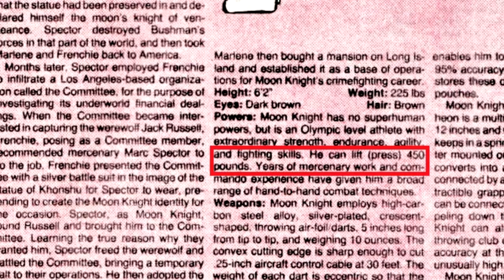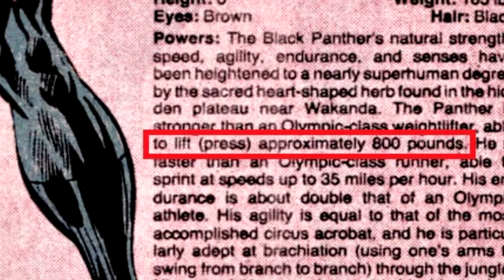CAVALEIRO DA LUA VS PANTERA NEGRA | Batalha Mortal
Não é segredo que a Marvel possui personagens extremamente poderosos, como Sentry com o poder de Mil Sóis Explodindo, O Deus do Trovão Thor, O Monstro Gama Hulk e o Incrível Beyonder, e por geralmente vermos essas batalhas cósmicas, as vezes nos esquecemos dos personagens mais pé no chão que em seu próprio mérito são incríveis. Eu sou O Illuminati e bem-vindos a uma nova Batalha Mortal entre O Incrível Punho de Khonshu, arauto e punho da vingança, Marc o Cavaleiro da Lua, e o homem mais rico do mundo, rei de Wakanda  que após a morte de seu pai, enfrentou seu tio e atingiu seu destino ao vencer e se tornar o poderoso Pantera Negra, um Deus entre os Homens.